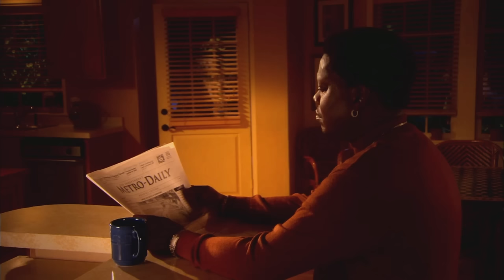Bernie Mac Funny Moments (Season 5) Part 1 | The Bernie Mac Show (Compilation)